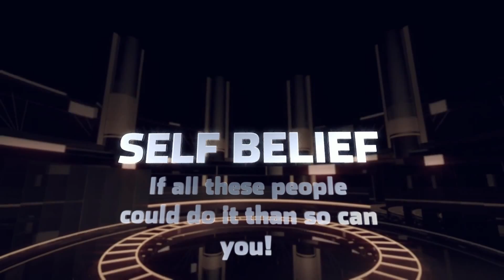b2a fitness transformations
Believe to Achieve Personal Training and Weight loss transformations